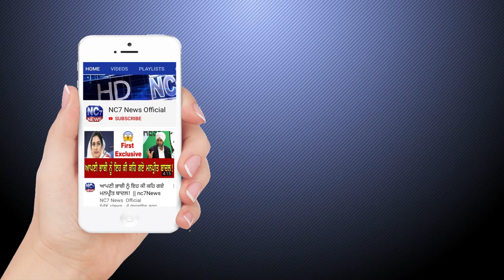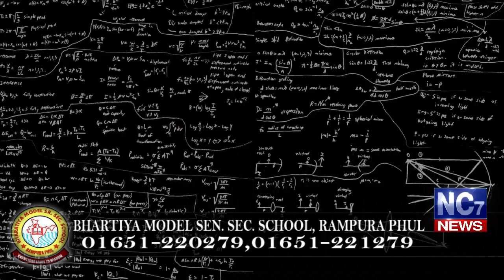4 February 2020 | Today's Hukamnama | Harmandir Sahib | Golden Temple, Amritsar | Nc7News